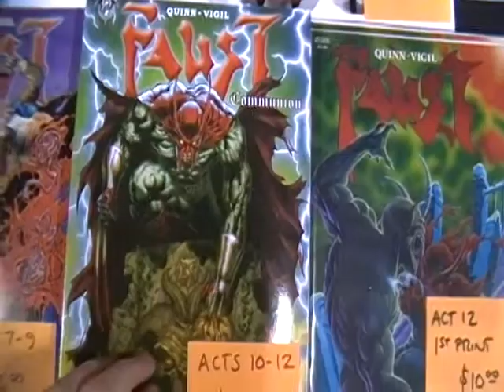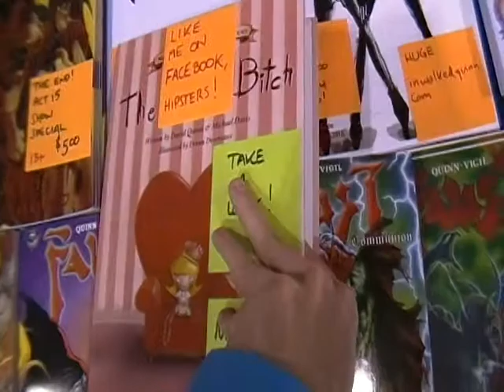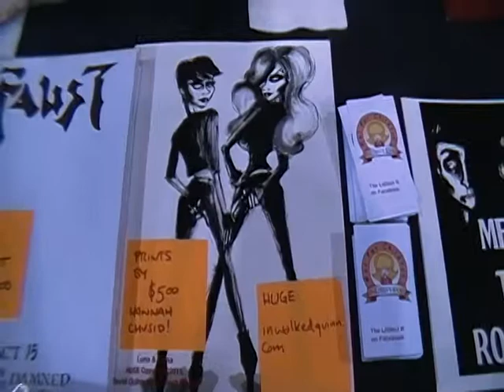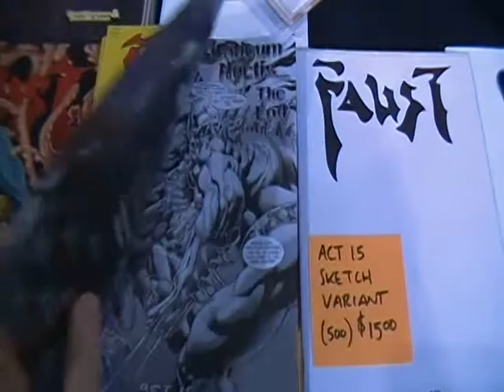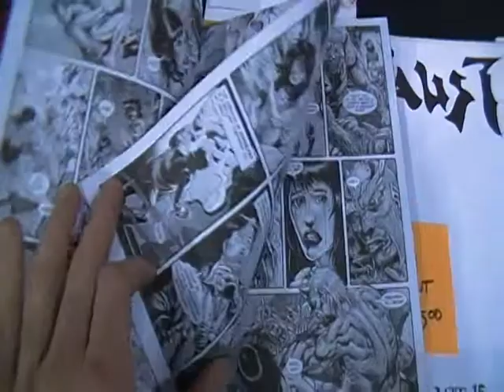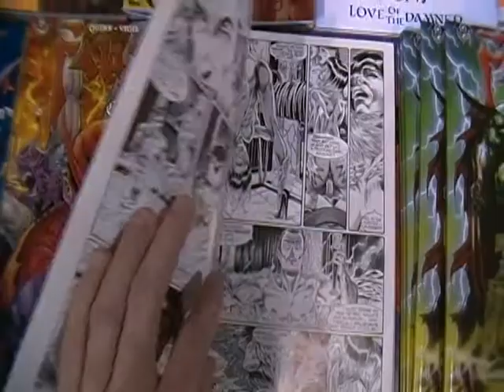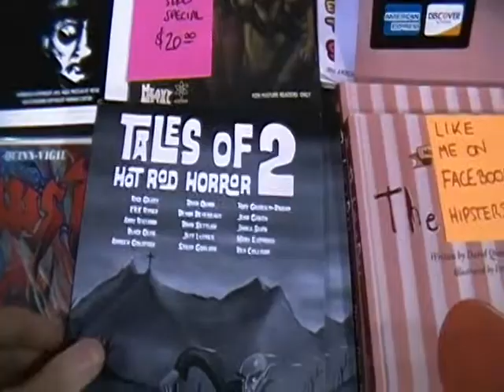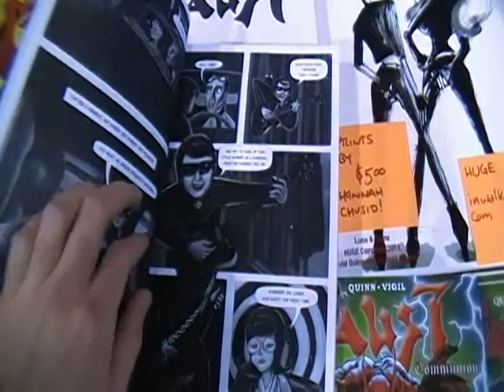David B Quinn - The Littlest B - MoCCAfest 2013 Writer Interview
David B. Quinn was at MoCCA-fest promoting his not for children book, The Littlest Bitch. To find more of Mr. Quinn's work online, you can check out his